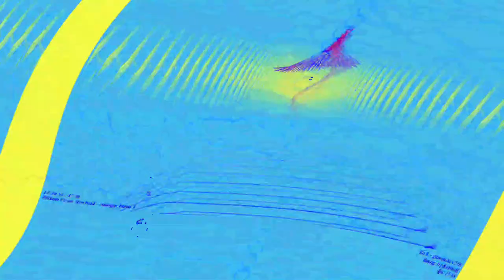[EPILEPSY WARNING] Movie 23 06 11 17h21m49s